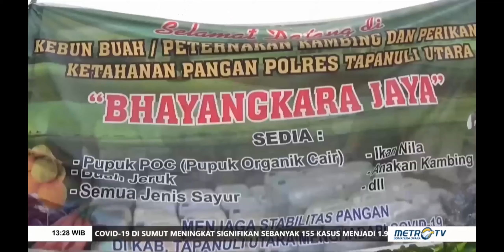Polisi ini ubah kotoran domba menjadi pupuk organik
Aiptu Manahasa Sihombing, personil Polres Tapanuli Utara mengubah kotoran domba menjadi pupuk organik cair.